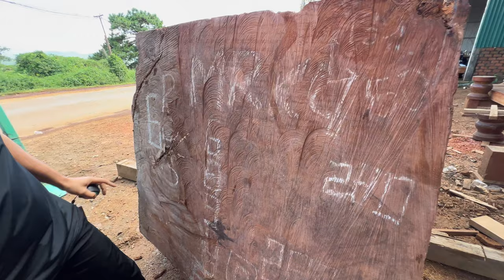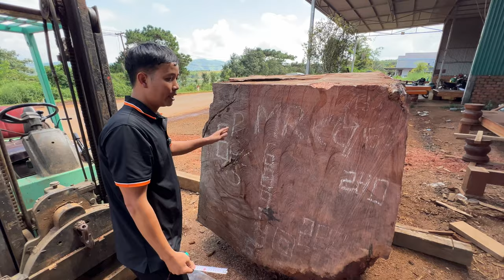Từ một miếng gỗ bể phát hiện ra khúc gõ đỏ nu 3D kín | Đoàn gỗ đẹp gia lai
Từ một miếng gỗ bể phát hiện ra khúc gõ đỏ nu 3D kín
0:00 phán đoán gỗ
2:31 bào kiểm tra nu
7:12 hình ảnh nu 3D kín mặt
Được chế tác từ gỗ tự nhiên nguyên khối 100% gỗ nhập khẩu nam phi như: cẩm hồng, gõ, lim, gụ, debenma, pachilasma, pachi, gõ đỏ...

Đa dạng mẫu mã, giá rẻ giá tận xưởng.
Giản dị, mộc mạc trong từng thiết kế, tinh tế, sang trọng mang đậm phong cách Á Châu, sản phẩm Sập gỗ (Phản gỗ) từ gỗ tự nhiên nguyên khối chắc chắn là sự lựa chọn hoàn hảo cho ngôi nhà Việt. Sập gỗ tự nhiên – nâng tầm đẳng cấp!

LỰA CHỌN ĐỒ GỖ NỘI THẤT HƯƠNG CHI QUÝ KHÁCH SẼ ĐƯỢC:

- Sản phẩm cam kết chất lượng 100% như lời giới thiệu.
- Tuổi thọ sản phẩm lên tới trên 100 năm.
- Đặt hàng theo kích thước và màu sắc.
- Miễn phí vận chuyển trong Thành Phố PLEIKU.
- Hàng tại xưởng, không qua trung gian, giá rẻ nhất thị trường
- Sản phẩm chất lượng, đẹp như hình, không qua photoshop, chỉnh sửa
- Vận chuyển tận nhà nhanh chóng
- Được kiểm tra trước khi thanh toán
 ☎️☎️☎️☎️Hotline tư vấn/ đặt hàng:
🏠 Địa chỉ xưởng: Hải Yang - Huyện Đắk Đoa - Tỉnh Gia Lai